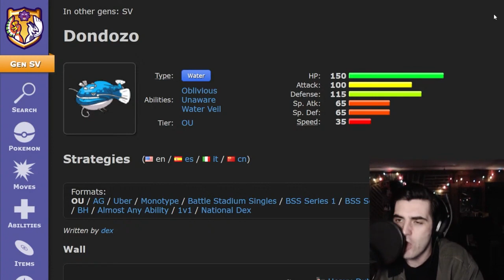These decisions cost you games! Pokemon Scarlet and Violet